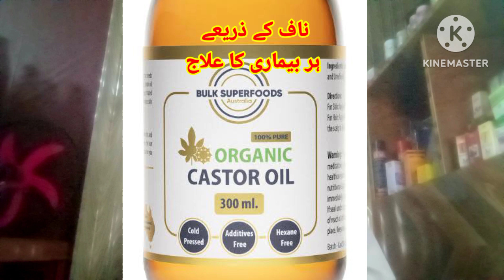ناف کے ذریعے ہر بیماری کا علاج